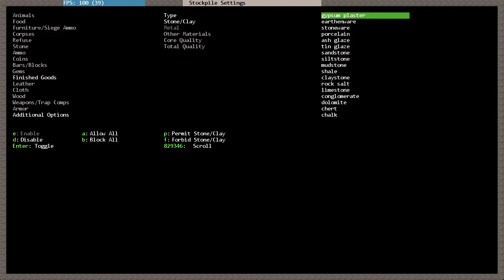Talking About Dwarf Fortress Ep. 2: "Crafting setup"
In which a crafting level is set up, we discover what cinnabar is useful for, and a careless channel-digging decision leads to an impromptu wall-building lesson.